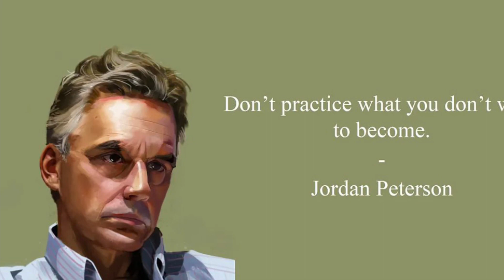I found your body hatched in the alley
OnlyFans, the death of society.